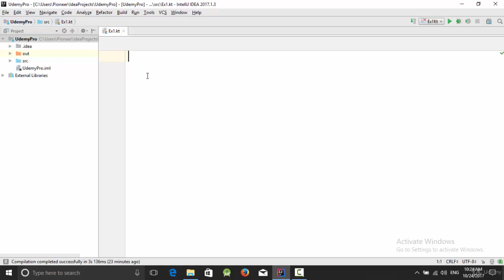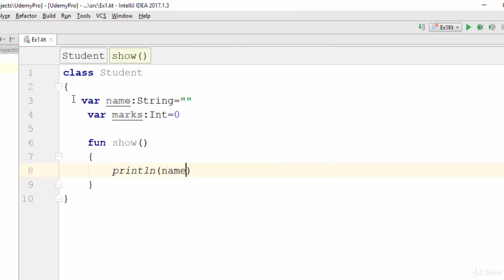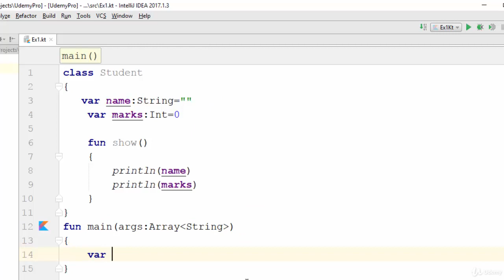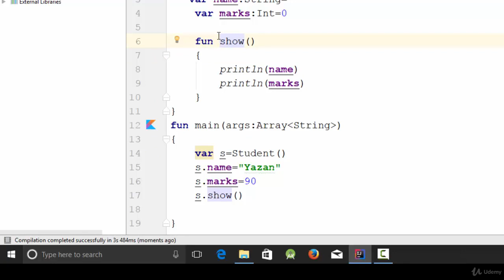Lesson 8 : Object and Class [Build Ecommerce Android App using Kotlin, PHP and Paypal API]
- Understand Kotlin Programming Language from Scratch
- Implement OOP concepts in Kotlin
- Create PHP web service connected to MySQL database
- Create android app using Kotlin
- Use Volley and Picasso libraries to get data from PHP web services
- Put All those skills in an E-Commerce app

Requirements
- Basic knowledge of programming
- Basic knowledge of Database

Description
-This course will guide you (step by step) to build a full business Android app from login screen to the payment screen
But at first, It will teach you Kotlin programming language from scratch, then you will learn how to create web services using PHP. Next you will learn how to use Kotlin in android app development. This course has many reach topics like Volley, Picasso and Recycler View. It’s divided into five sections:
- Kotlin Basics
- PHP and MySQL
- Android app development using Kotlin
- Build the full project
- Bonus Videos

This course is useful for IT Developers, Students or any interested person in the mobile and web development field.

This course is meant for IT Students, developers or any interested person in Android Apps development who are looking to develop an interactive Android Apps